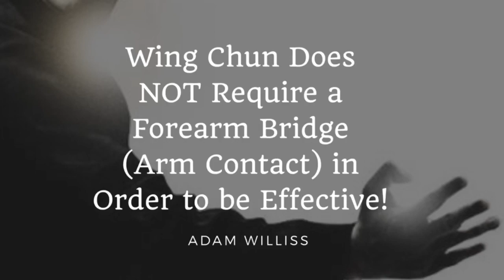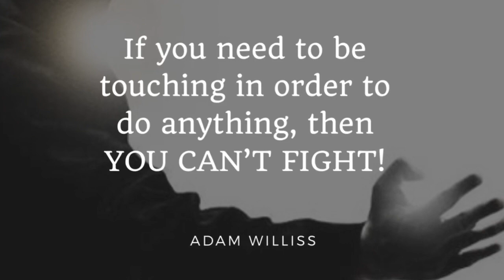The Best Wing Chun Advice for REAL Fighting!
How to fight using Wing Chun, AKA Wing Chun for Real Fighting (NOT CHI SAO!). The brutal truth about Wing Chun and why so many Wing Chun people SUCK at real fighting!

The truth?

Most long term Wing Chun practitioners aren't capable of using their Wing Chun to fight.

Here are several reasons why...

Just know that these aren't problems with Wing Chun as a martial art. The real problems boil down to a lack of understanding of Wing Chun and how to train.

1. Wing Chun is Fluid, Not Rigid
Since when did Wing Chun become so rigid? When people stopped using it to apply. Instead they isolated their Wing Chun into a chi sao only platform where the natural long range Wing Chun became obsolete. To "Be Like Water" is very much a Wing Chun concept! If you can't be fluid and structured with you Wing Chun, then you haven't practiced it long enough. Its that simple. Wing Chun is not supposed to be rigid, mechanical or awkward. ONLY BEGINNERS FEEL THIS WAY!

2. Wing Chun fighting is not supposed to be only close-range. Not sure who's to blame for this one. But the art of Wing Chun is a concept-based system centered around efficiency and adaptation. Wing Chun doesn't need to be mixed with other martial arts such as boxing or kickboxing in order to be effective in long range. Wing Chun concepts need to be practiced at longer ranges than chi sao range in order for your Wing Chun to be applied at these longer, more realistic fighting ranges. Starting your drills or sparring ONLY at chi sao range is not how Wing Chun is supposed to be started.

3. You do not need a bridge in order to use Wing Chun for fighting. Using Wing Chun should become natural, instinctive and intuitive for the mature Wing Chun student. You must learn to apply Wing Chun in long range without the "security blanket" of linking to your opponent's arm bridge. Be comfortable hitting and getting hit. If you are not, spar more. Use mouth guards. Punch and get punched. It's that simple.

In a nutshell, Wing Chun is meant for fighting. Its concepts are some of the most beautiful in existence. The best Wing Chun for fighting is the one without limitations.